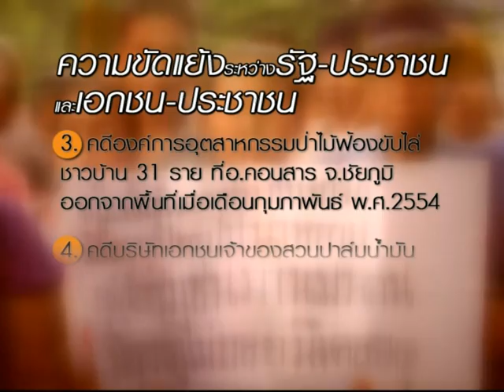วิกฤติคดีที่ดินและทรัพยากรกับการขับเคลื่อนกฎหมายกองทุนยุติธรรม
สารคดีโทรทัศน์ร่วมกันปฏิรูปประเทศไทย ตอนที่ 24 วิกฤติคดีที่ดินและทรัพยากรกับการขับเคลื่อนกฏหมายกองทุนยุติธรรม